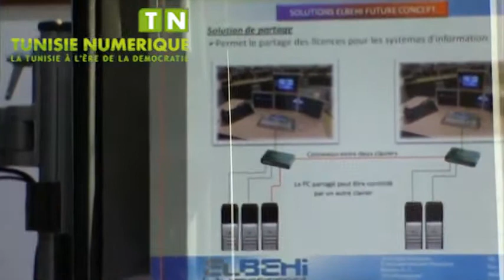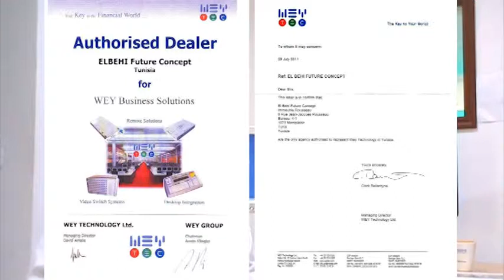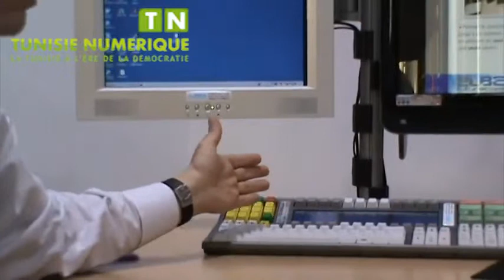L'expert Chafik El Béhi, présente une technologie suisse permettant aux banques de contenir ses dépe